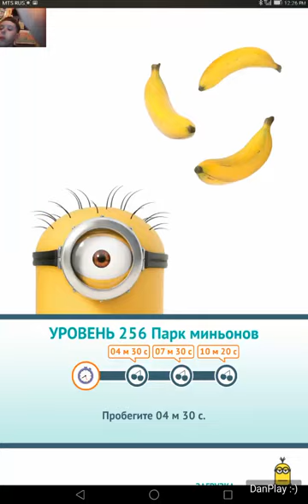ИГРА Гадкий Я: Minion Rush_УРОВЕНЬ 256_ПАРК МИНЬОНОВ_3 ФРУКТА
ЗАДАНИЕ: ПРОБЕГИТЕ 10 МИНУТ 20 СЕКУНД.